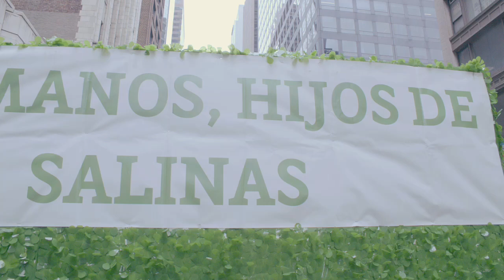New York PuertoRican Day Parade